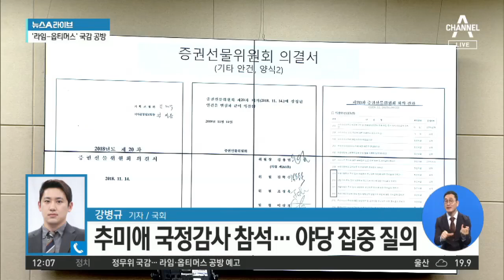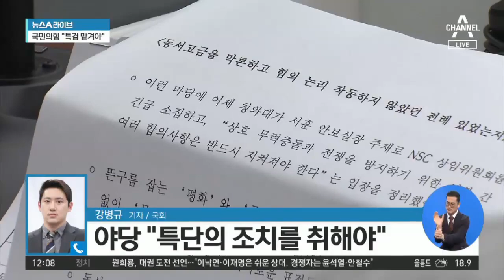국감 2주차…여야, 정무위서 ‘라임-옵티머스’ 공방 | 뉴스A 라이브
국정감사 소식으로 시작합니다.

오늘 국정감사 현장 가운데 가장 주목받는 곳은 추미애 법무부 장관이 출석한 법제사법위원회입니다.

국감 상황, 취재기자 연결해 알아보겠습니다.

[질문1] 강병규 기자, 지금 국회 곳곳에서 국정감사가 진행 중일 텐데 여권 인사 개입설이 제기된 라임·옵티머스 사태에 대한 질의가 많을 것 같은데요?

[리포트]
네, 현재 금융위원회 국정감사를 진행하는 정무위에서는 라임자산운용 사태와 옵티머스 펀드 사기사건에 대한 야당의 집중 질의가 이어지고 있습니다.

여당 전현직 의원과 강기정 전 대통령 정무수석 등이 각종 조사 무마를 위해 청탁을 받았다는 의혹인데요.

해당 관계자들은 부인하고 있는 상황입니다.

법무부 국감이 이뤄지는 법사위에서는 추미애 법무부 장관이 출석했습니다.

추 장관 아들 의혹과 함께 펀드 사기 사건 관련 여권 인사 개입 의혹에 대한 분명한 입장을 요구하는 야당 의원들의 질의가 이어질 것으로 예상됩니다.

[질문2] 야당에선 검찰 수사 못 믿겠다는 반응 나오던데요?

네, 국민의힘은 라임, 옵티머스 사태가 문재인 정권 권력형 게이트로 비화되고 있다고 지적했습니다.

정권 실세들의 실명이 거론되면서 정관계 로비 의혹을 검찰이 공공연하게 뭉개고 있다고도 주장했는데요.

주호영 국민의힘 원내대표는 "검찰이 수사 결과에 대해 국민이 신뢰할 수 있도록 특단의 조치를 취해야한다"며 별도의 수사팀이나 특검에 맡겨야 한다고 주장했습니다.

반면 이낙연 민주당 대표는 "검찰이 엄정하고 철저히 수사해 아무런 의혹도 남기지 않고 진실을 밝혀달라"면서도 "근거 없는 거짓 주장과 의혹 부풀리기에는 단호하게 대응할 것"이라고 강조했습니다.

지금까지 국회에서 채널A뉴스 강병규입니다.

〈평일〉
08시 00분 라디오쇼 정치시그널 (유튜브 라이브)
08시 50분 김진의 돌직구 쇼
10시 20분 김진의 더라방 (유튜브 라이브)
12시 00분 뉴스A 라이브
15시 50분 강력한 4팀
17시 20분 뉴스TOP10
19시 00분 뉴스A

〈주말〉
12시 00분 토요랭킹쇼·뉴스A 라이브
17시 40분 뉴스TOP10
19시 00분 뉴스A